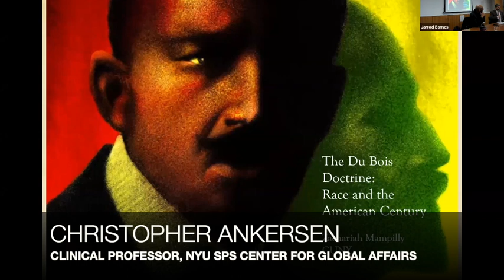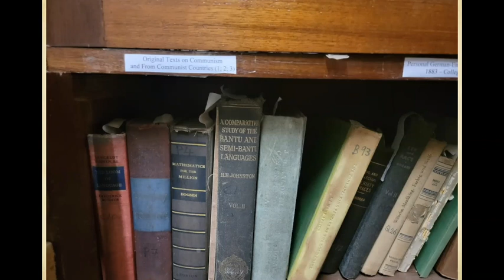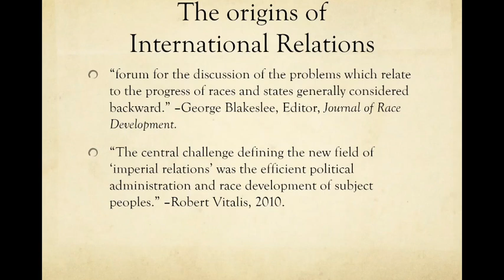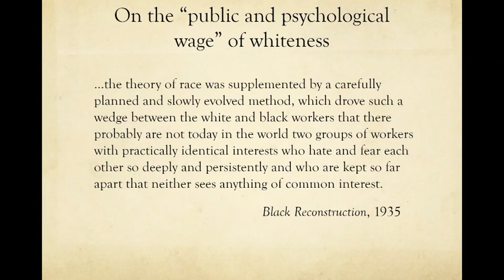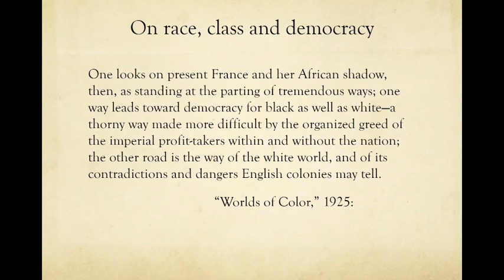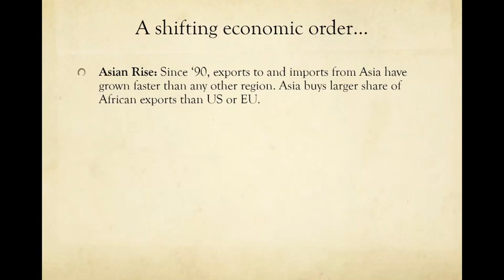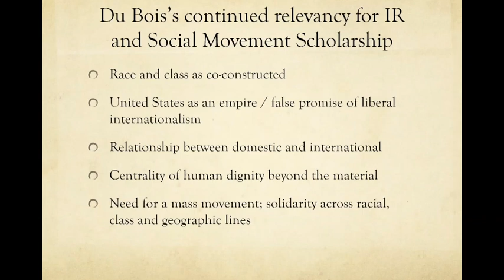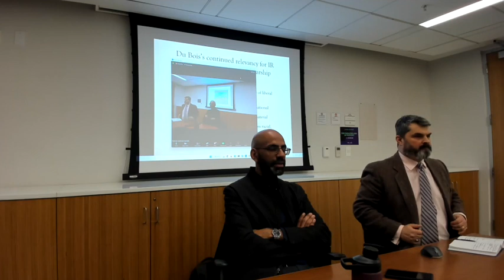The Du Bois Doctrine - Race and the American Century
Featured Speaker:

Zachariah Mampilly is the Marxe Endowed Chair of International Affairs at the Marxe School of Public and International Affairs, CUNY and a member of the doctoral faculty in the Department of Political Science at the Graduate Center, CUNY